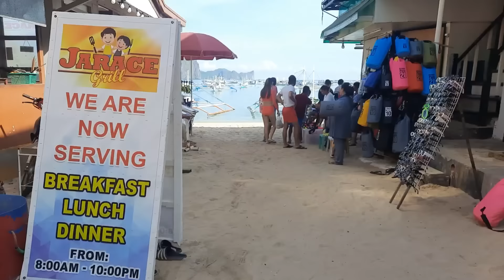TRIP TO PALAWAN || DITO PALA SILA PUPUNTA??